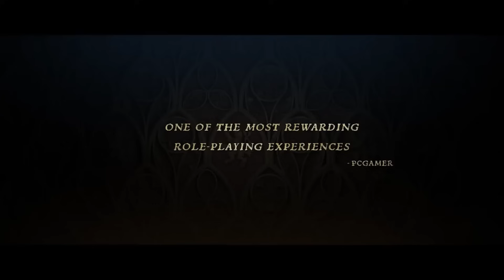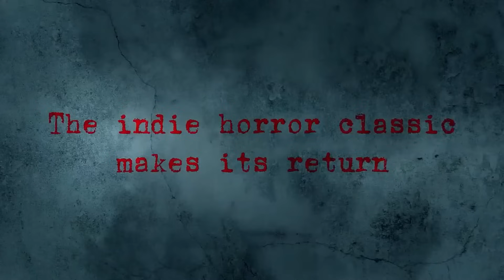LAS MEJORES OFERTAS DE XBOX 2024 VERANO 🎮 JUEGOS *MUY BARATOS* 🔥 Series X 🔥 Series S 🔥 Xbox One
¡Un abrazo!